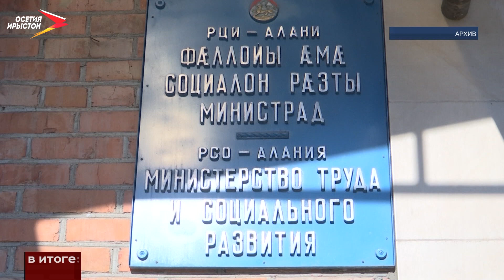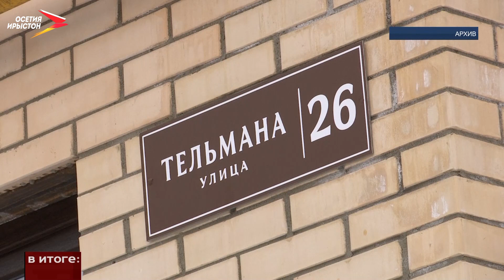Первые итоги проделанной работы в социальной сфере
В 2021 году Северная Осетия вошла в число регионов с наибольшим показателем ввода жилья. Он вырос больше чем на треть. Во многом, это стало возможно благодаря социальной поддержке, в частности, программе «Жильё для российской семьи». В целом, социальная сфера стала одним из приоритетных направлений работы Сергея Меняйло.

Система оплаты труда педагогическим работникам пересмотрена. С 1 января учителя получают надбавки за непрерывный стаж работы и выслугу лет - от 10 до 13% от оклада. Молодые педагоги - от 5 до 7%. Также учителя-методисты и учителя-наставники будут получать ежемесячную выплату - 5 и 7 тысяч рублей соответственно.

Погасить долги сельским учителям на оплату коммунальных услуг - ещё одно поручение Сергея Меняйло. На компенсационные выплаты необходимо около 434 млн рублей. Глава Северной Осетии поручил изыскать средства министерству финансов.

Социально незащищённые граждане могут рассчитывать на бесплатную правовую помощь. Северная Осетия стала одним из первых регионов страны, где открыли государственное юридическое бюро. Оно доступно для 11 категорий граждан. Малоимущие, ветераны войны, инвалиды, дети-сироты, оставшиеся без попечения родителей, герои России, СССР и Герои Соцтруда.

Найти работу, вести личное подсобное хозяйство либо открыть своё дело. Все это возможно благодаря социальному контракту. Такой возможностью могут воспользоваться те, чей доход ниже прожиточного минимума. В 2021 году участниками программы стали 1342 человека. В этом господдержку получат 1550 человек. На эти цели выделят почти 197 млн рублей. Особое внимание и семьям с новорождёнными детьми. Подарочные наборы для малышей - это новая мера соцподдержки, которую ввели по поручению главы республики Сергея Меняйло с 2022 года. С начала года выдано 1630 комплектов. Первый раз в первый класс - теперь каждый школьник пойдёт тоже с подарком от главы региона. Средства заложены в бюджете республики.

На 35% вырос ввод жилья в Северной Осетии в 2021 году. Ввели 322 тыс. кв. метров. А в этом - планируют 275 тысяч кв. метров по нацпроекту «Жильё и городская среда». Успешно реализуется и программа «Жильё для российской семьи». 14 5-этажек и больше 80 тыс. кв. метров. Квартиры под ключ по цене на 20% ниже рыночной - ощутимая поддержка. Рассчитывать на неё могут госслужащие, нуждающиеся в улучшении жилищных условий, молодые, многодетные и малоимущие семьи, получатели маткапитала, люди с ОВЗ и проживающие в аварийных домах. К слову, программу переселения из аварийного жилья в республике планируют завершить досрочно - до 31 декабря 2023 года. Заключено допсоглашение с Фондом содействия реформированию ЖКХ. Для реализации этапа республика получила 128 млн руб. В программу внесли 43 аварийных дома. Общая площадь - более 20 тысяч кв. метров. Расселят 446 семей. А ещё в республике заменили 100 лифтов. 8 из них установили в медучреждениях Северной Осетии.

Модернизация системы водоснабжения - одна из ключевых проблем в сфере ЖКХ. Обеспечить качественной питьевой водой жителей Алагирского и Правобережного районов - такую задачу поставил Сергей Меняйло. В селениях Заманкул и Цалык заменили водопроводные ветки, установили полиэтиленовые трубы. Работы завершены. Водопроводные сети Алагирского района изношены на 80%. Необходимо построить водозабор «Лац» с водоводом и подключением к водопроводным сетям посёлка Верхний Фиагдон. По объектам готовы проектно-сметные документации, получены заключения госэкспертизы. На эти цели необходимо более 1,5 млрд рублей. Об этом Сергей Меняйло говорил с Маратом Хуснуллиным. Зампред правительства страны поручил Минстрою России внести предложения о возможностях финансирования объекта. Социальная поддержка, обеспечение комфортным жильём граждан. Это приоритеты руководства республики. И благодаря тесному сотрудничеству с федеральным центром удастся сделать жизнь граждан качественнее.